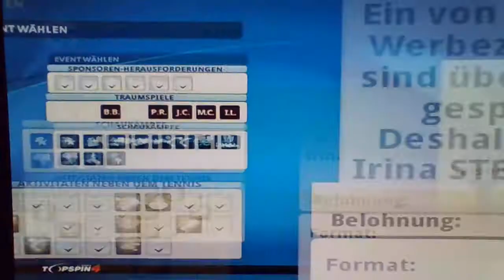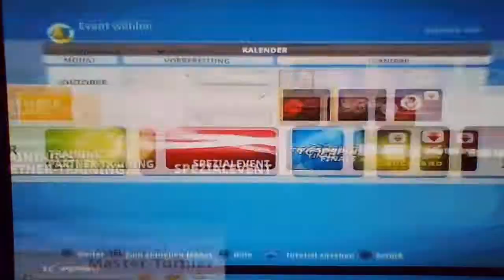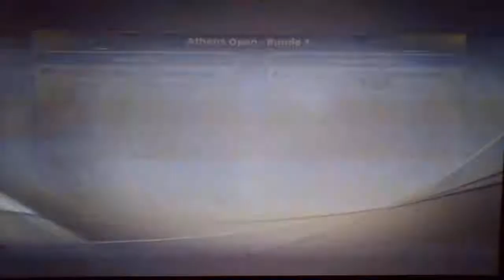56 Match Athen Masters 2020 1 Round Maxie Sex GER v Adeline Mosca FRA